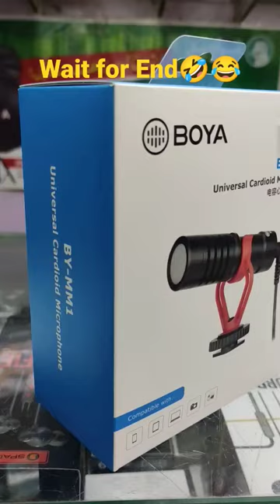Boya MM1 Mic funny